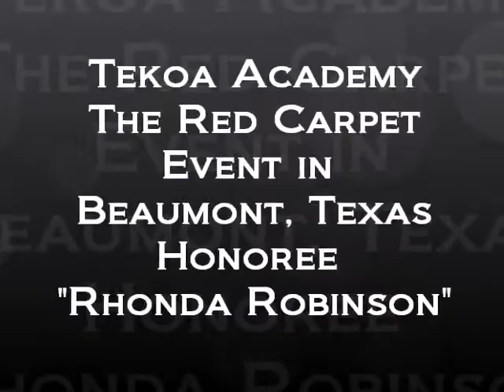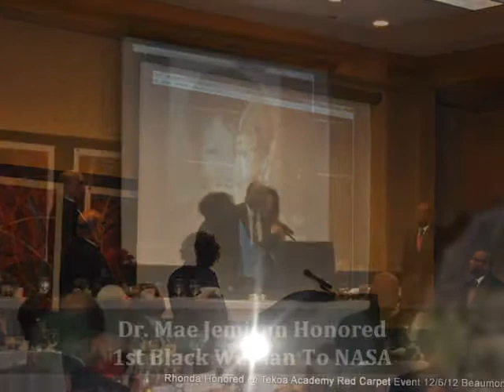Rhonda Robinson “Weave Genius”Receives STEM Award Texas Lace Frontal Sewin™️ & Braidless Sewin™️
~ Video by Rhonda Robinson, Renowned Hair Stylist Rhonda Robinson receives Inspire STEM (Science Technology Engineering & Mathematics) Award by Tekoa Academy of Accelerated Studies on December 6th, 2012 for Product Engneering. This was an event I will always remember. I cherished each and every moment. Tekoa's 2nd Bi-Annual Scholarship & InSpire Awards Gala. A Red Carpet Event. Event was held @ The Holidome -Beaumont, TX. Director: Dr. Paula Richardson. Keynote Speaker: Dr. Carl B. Mack.